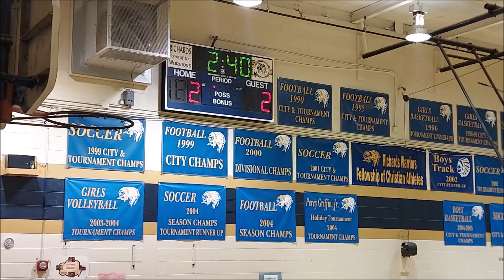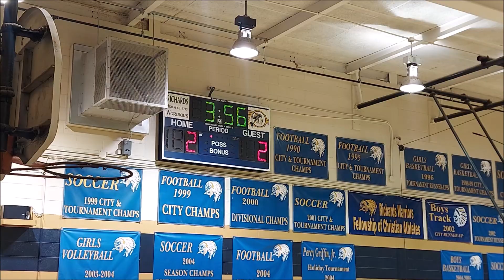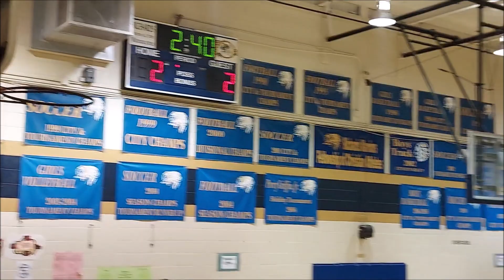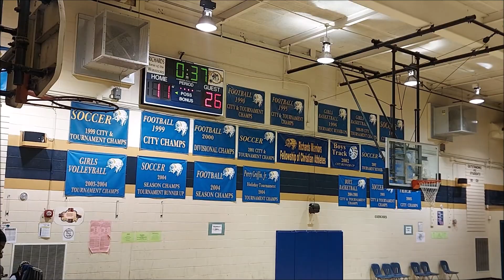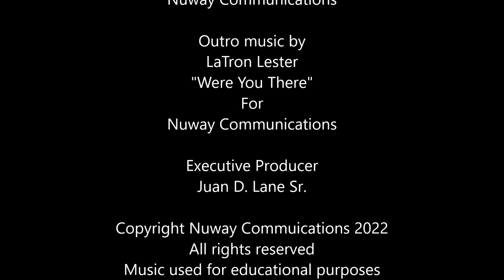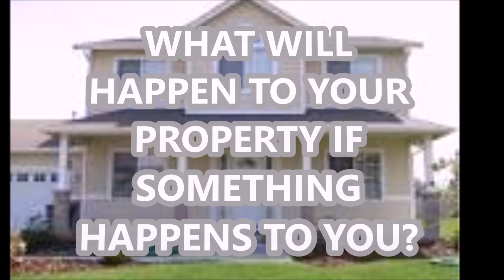M.S. Basketball Aaron Cohn vs Richards (Girls) Columbus, GA 2022